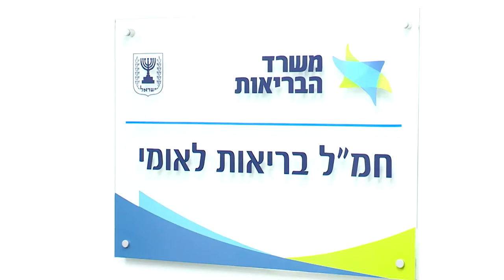Israel TV Network( IsraelTVNetwork IsraeliTV IsraelTVToday IsraelTVNews 764)IsraeliTV Israeli TV